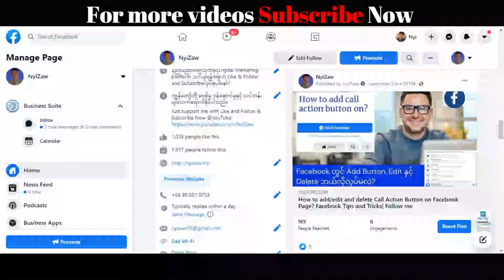How to Earn very responsive Page badge for Facebook Business Page? Get it Now.